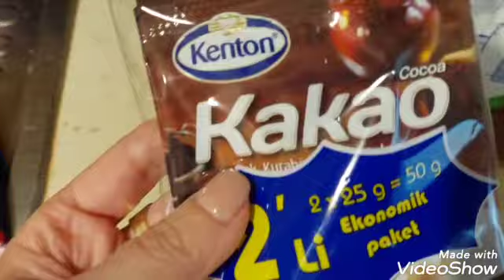Торт с Печенья готовим Каждый день Вкусный крем, без духовки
привет всем любителям моего канала в этом видео я покажу вам как можно  сделать  очень  быстро и  вкусно  торт с печенья без духовки и главное  очень вкусный  я делаю постоянно  ,очень вкусный рецепт
пробуйте  на здоровье